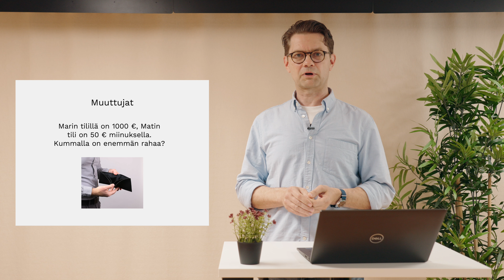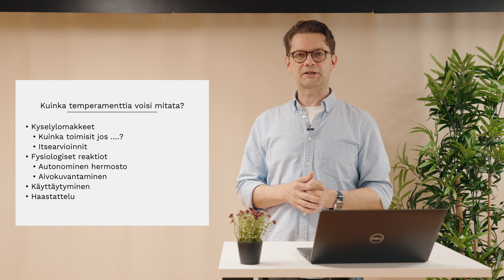Kiinnostaako psykologian opiskelu? Yliopiston maistiaiskurssi: psykologian tutkimusmenetelmät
Tämä maistiaisvideo esittelee psykologian tutkimusmenetelmiä. Lyhyellä luennolla yliopistonlehtori Jan Wikgren psykologian laitokselta kertoo millaisia ominaispiirteitä ihmisellä on oman itsensä toiminnan selittäjänä.